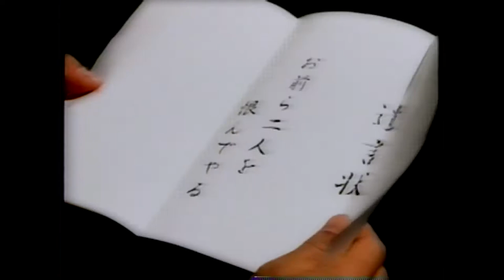★懐かしのカラオケビデオ名作選「 Girls Be Glamorous」氷室京介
出演：藤東勤。斎藤史典。監督：マキノトクシロー。撮影：土田淳一。